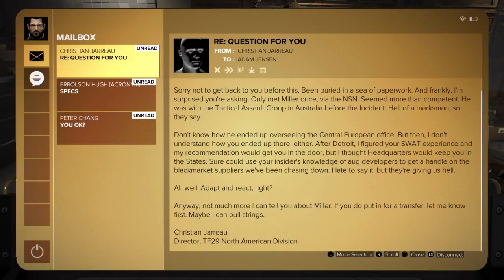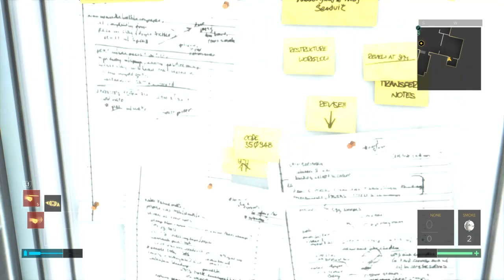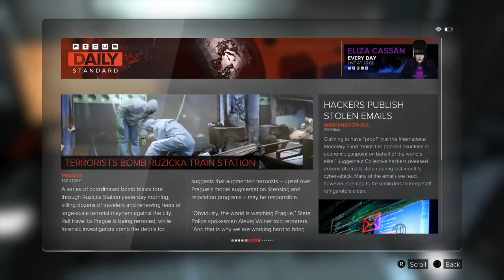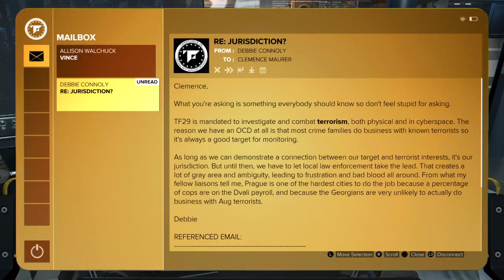Not so quite mission | Dues Ex: Mankind Divided #2